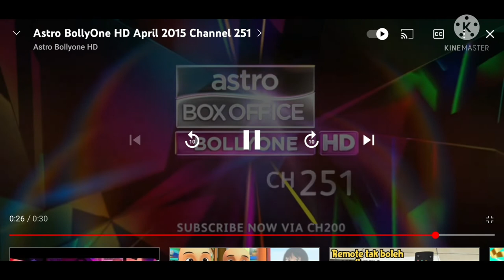Astro Box Office Bollyone HD Promo April 2022